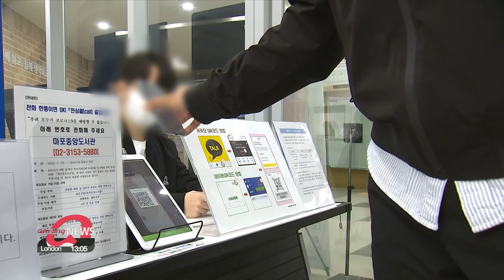S. Korean court suspends vaccine pass rules for study cafes, cram schools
법원, 학원·독서실·스터디카페 방역패스 효력 정지

A South Korean court has put the brakes on a government vaccine policy for the first time... suspending related rules for study cafes and cram schools.
On Monday the courts accepted the request made by a number of civic groups... which argued the system "infringes the rights of the unvaccinated" and "limits their rights to learn."
It also added... based on current data... it's hard to say the vaccinated pose less of a threat than the unvaccinated.
With the ruling... vaccine pass rules for these facilities will be suspended until the actual trial at a later date.
A decision will then be made on whether to proceed or ban vaccine passes for these facilities altogether.

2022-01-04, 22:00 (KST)